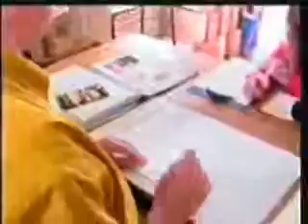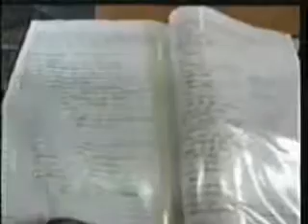http www youtube com watch v=Nh2p241ZDTc FASHIONWEEK COM SETE CARTAS live